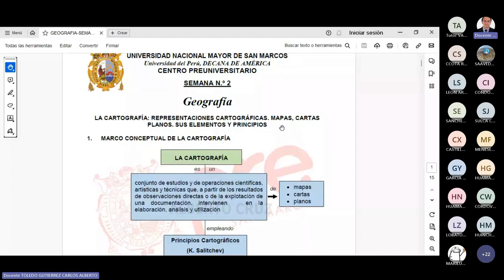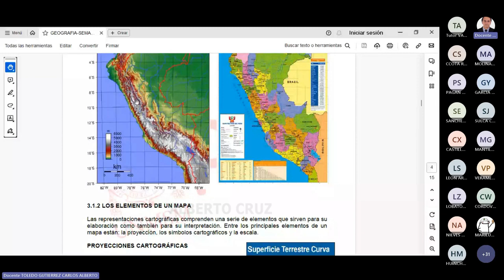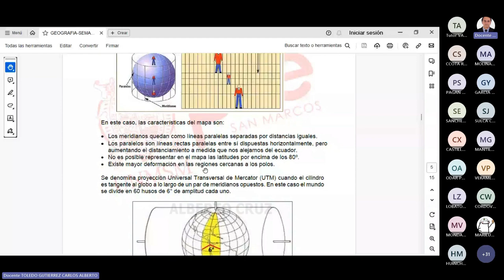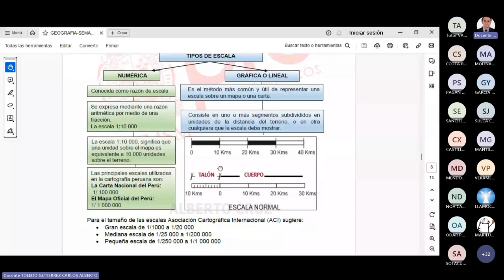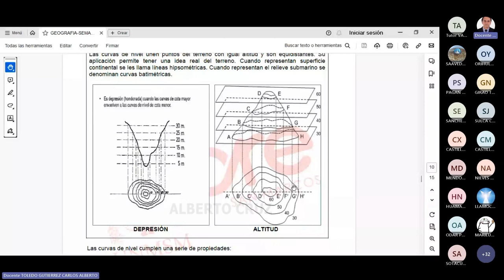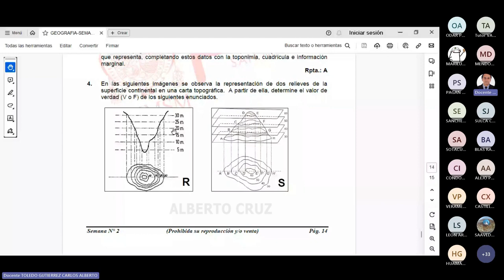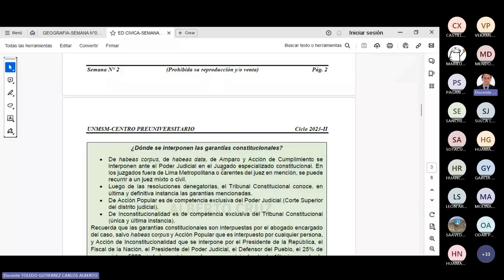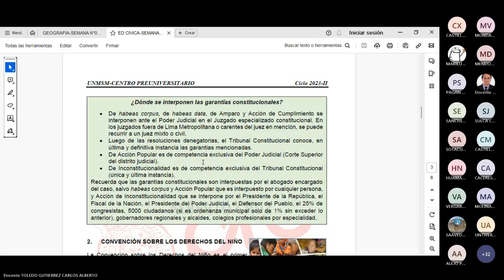Geografía y Cívica Semana 02 - Pre San Marcos 2023 II (Nuevo Ciclo)📚🖥️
Semana 2
Ciclo: 2️⃣0️⃣2️⃣3️⃣ 2️⃣
📚Curso: Geografía y Cívica
Profesor👨🏻‍🏫: Carlos Toledo.